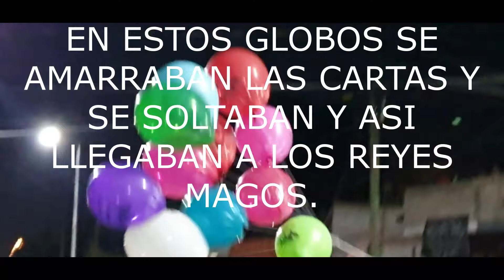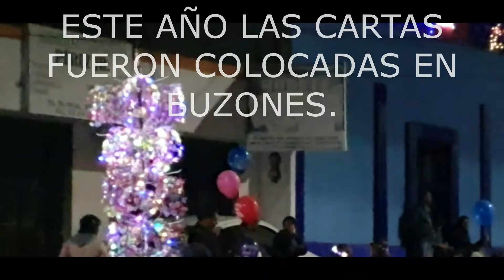DESFILE DIA DE REYES 2020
desfile de la ilucion en atlixco puebla, con la llegada de los reyes magos, esperamos que les guste este video